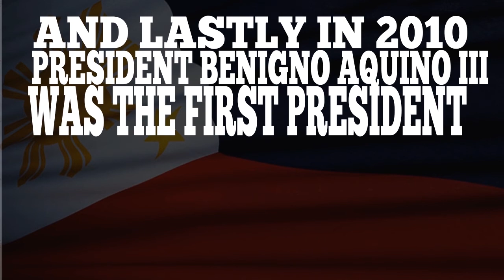SONA 5 Fast Facts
CEBU. Here are the five fast facts about the State of the Nation Address (Sona). (Nera Mariz Puyo/Sunnex)

Credits:  Joao Atienza
               Rochievar Garcia
               Aireen MIñoza
               Maria Armie Sheila garde
               Jai Sandoval